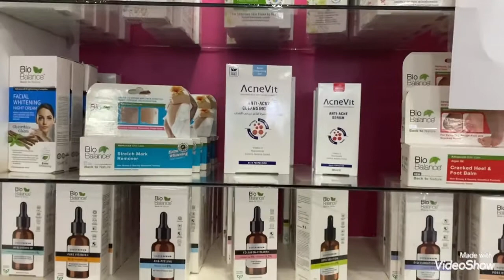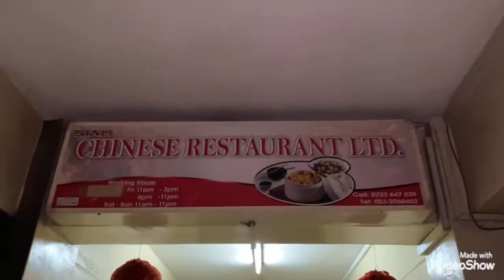VLOG|| A few days in my life|| Learning how to use chopsticks🍜🍜🍤